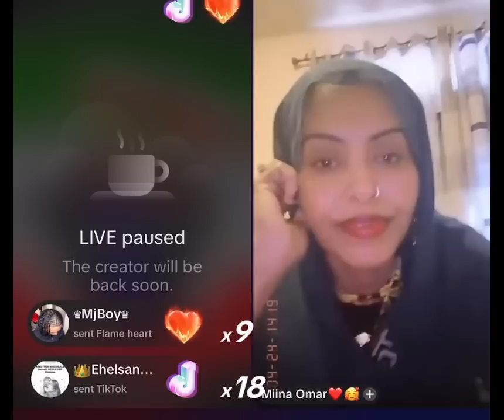XABAD QURUX BADAN CALAFDOON AH OO LAGU YAACAY